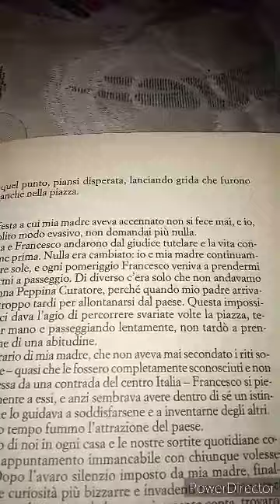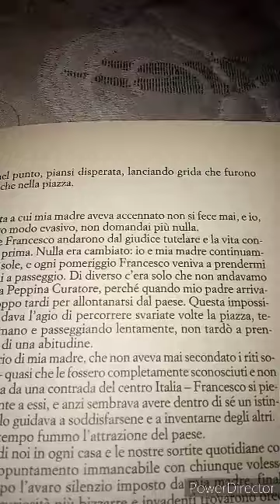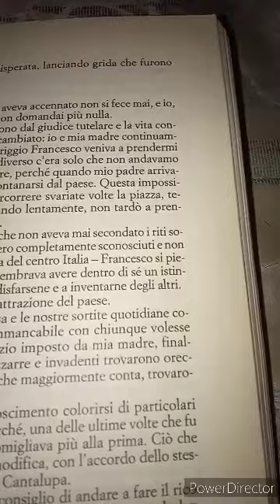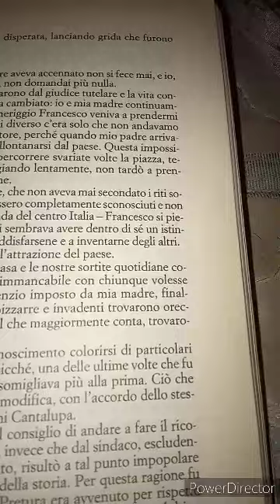Mariateresa Di Lascia. Passaggio in Ombra. 64 parte